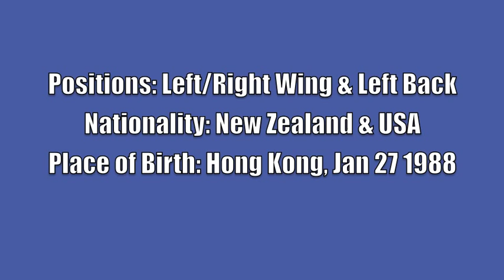Shay Spitz Highlight Video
Footage taken over the 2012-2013 season between Hong Kong first division side Kitchee SC and USL PRO side LA Blues.